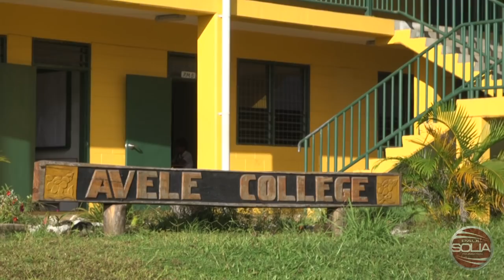NFL Player Paul Soliai Visits Avele College Samoa 2015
NFL Players Paul Soliai (Atlanta Falcons) Isaako Aaitui (Washington Red Skins) Olivier Vernon (Miami Dolphins) Visit Samoas Avele College, known for producing Samoa's finest Rugby players.